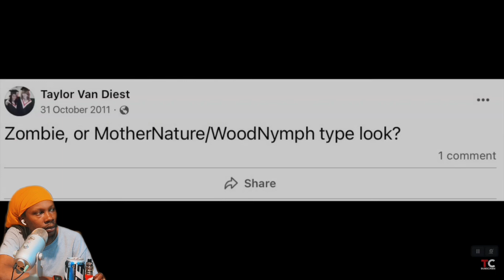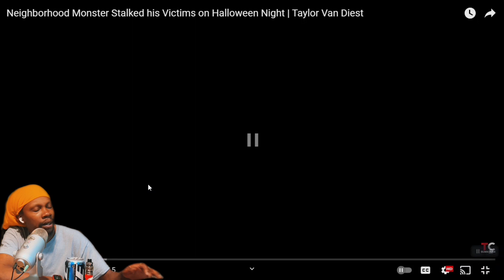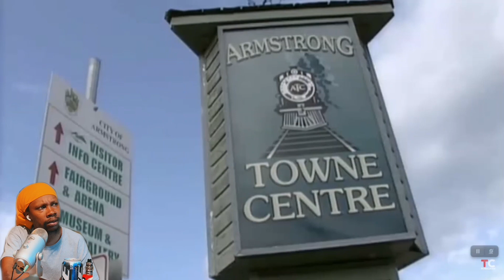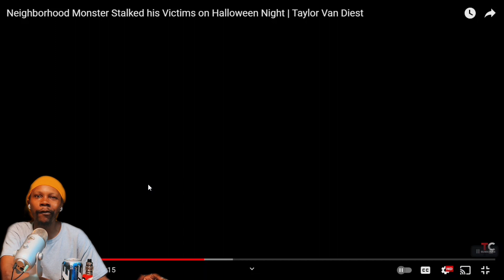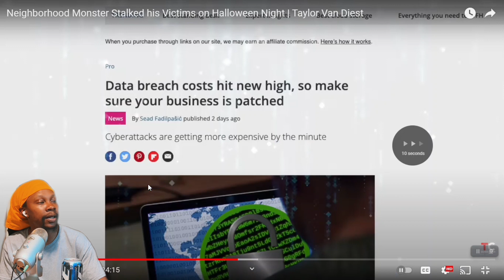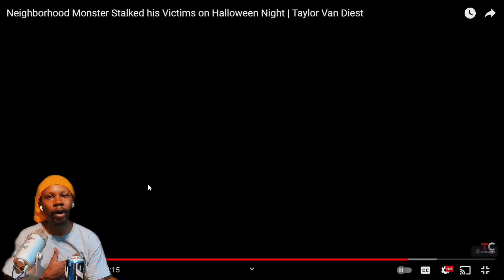Neighborhood Monster Stalked his Victims on Halloween Night | That Chapter [REACTION]